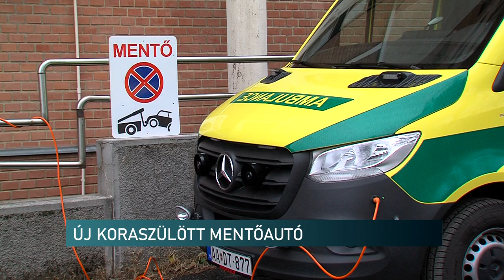Évente 700 kis betegnek segítenek - új koraszülött mentőautó állt szolgálatba Pécsen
A Szülészeti és Nőgyógyászati Klinika udvarán mutatták be a járművet, amely a koraszülöttek mentését végzi. A régi gépkocsi már elhasználódott, így ideje volt az újításnak. Ezt a tevékenységet egyébként Baranya, Tolna és Somogy megyében a Szívbeteg Gyermekekért Alapítvány végzi, akik évente mintegy 700 kis beteget szállítanak.